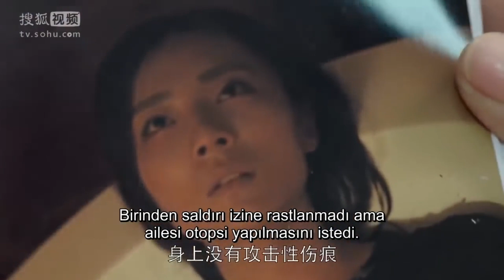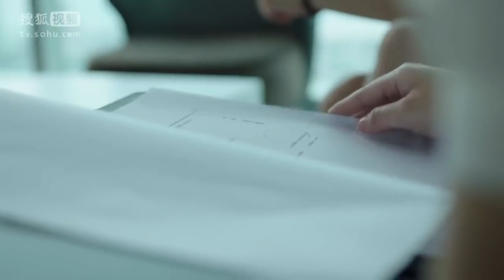Cesaretin Var Mı Aşka? | Onun Bir Suçu Yok | Love Me İf You Dare | Wallace Huo, Sandra Ma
Oyuncular:
Wallace Huo, Sandra Ma, Zhang Luyi, Wang Kai ve Yin Zheng'i canlandırıyor.

Açıklama:
Şiddet içeren bir suçlunun kafasına girmek kolay değildir. Ancak parlak bir suç psikoloğu olan Bo Jinyan, Simon, en gizemli ve şiddetli suçluların bile zihnine girme yeteneğine sahiptir. Maryland Üniversitesi'nde profesördü ve polis departmanının en şiddetli veya zor vakalarında analist ve danışman olarak çalışıyor. Simon, genç asistanı Jenny Jian Yao'nun yardımıyla suçlu zihnin düşüncelerini ve niyetlerini araştırır. Derin bir adalet duygusuna sahip kıdemli bir polis müfettişinin kızı olan Jenny, suçları çözmek için birlikte çalışırken Simon'ın duygusal olarak açılmasına yardımcı olabilecek mi?